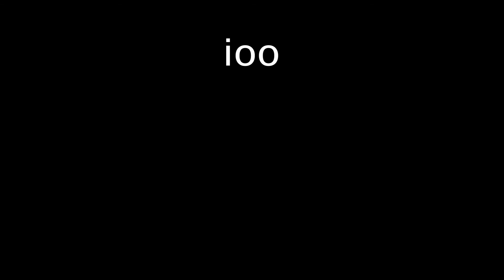Chronic illness and Christmas Day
Merry Chronic Christmas, Buds, let's talk about what it's like for us this time pf year, and how we can cope.